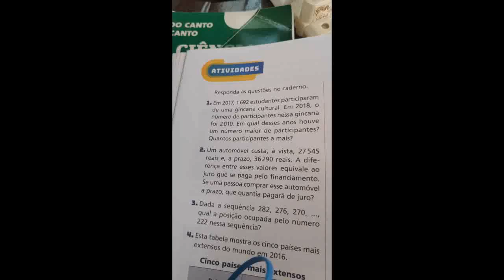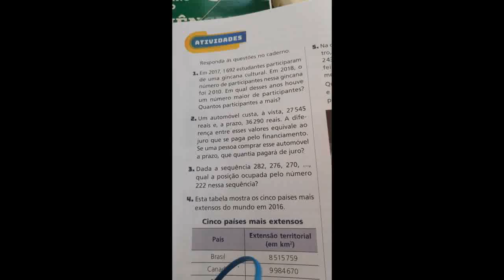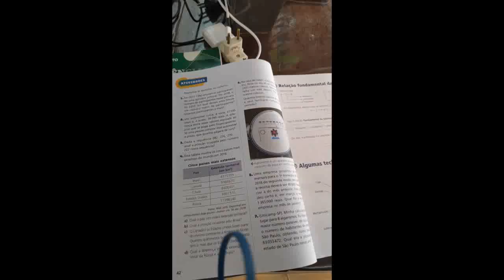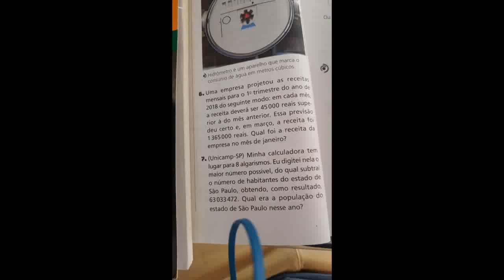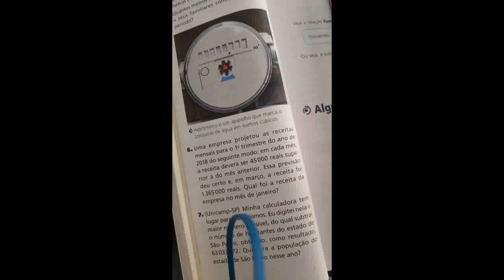Atividade de matemática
Resolução da atividade da página 42.